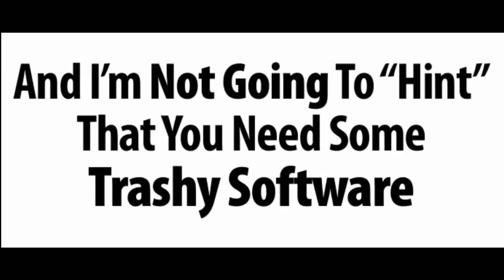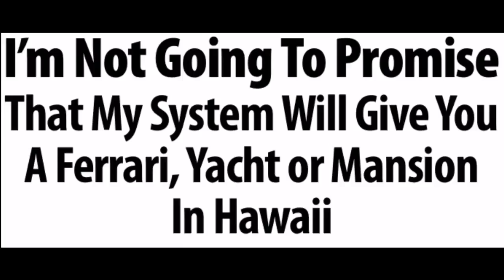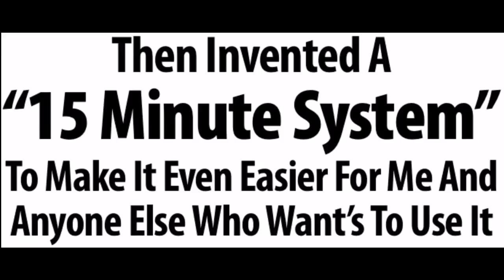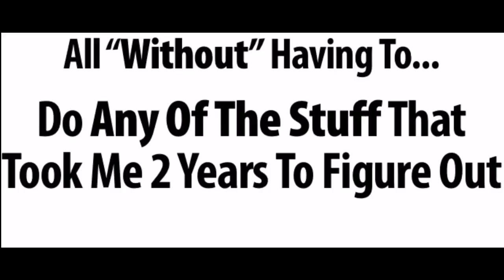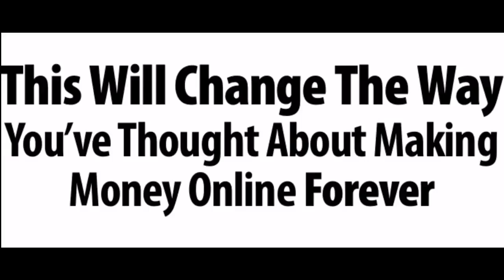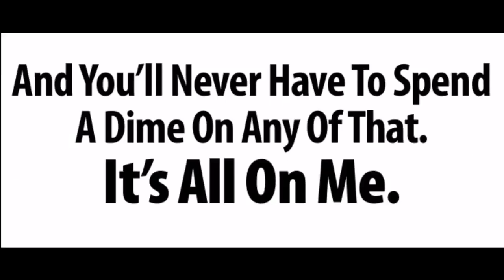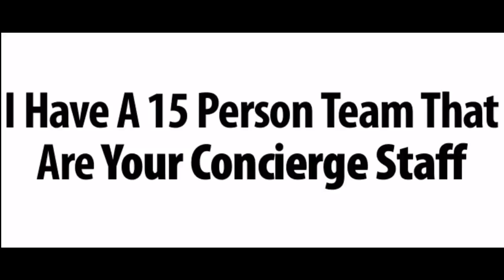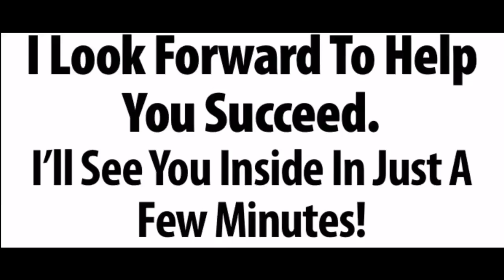🔥Millionaire Society Review _What is Millionaire Society About?🔥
☑️Millionaire Society review & inside peek.

If you are tired and frustrated with all of the other traffic generation systems out there that don't seem to work than you need to try Millionaire Society!

Mack Micheals created Millionaire Society for people who struggle and want to learn more about traffic. If you have done anything in internet marketing you know that you can't make any money online without traffic. By being part of the Millionaire Society it will help you generate tons of traffic on autopilot.

Millionaire Society is constantly updating its membership with up to date, cutting edge traffic strategies, you'll never have to buy another traffic generating program again.

Millionaire Society is much more than a traffic generating club, it is access to gurus that will show you how to make money finally online.